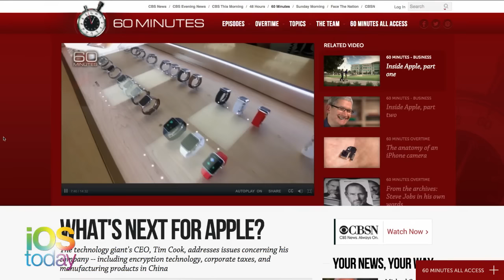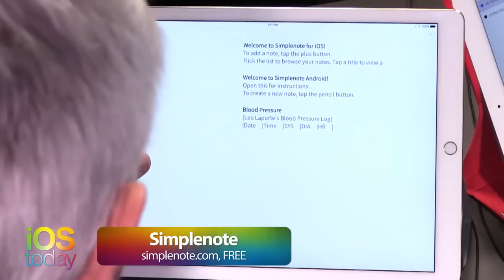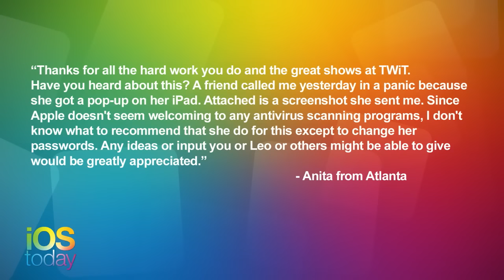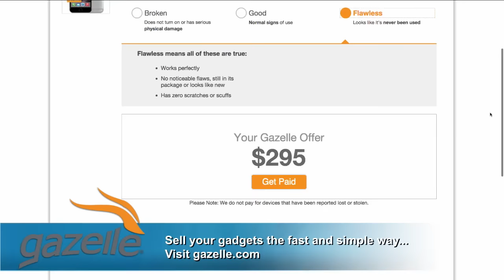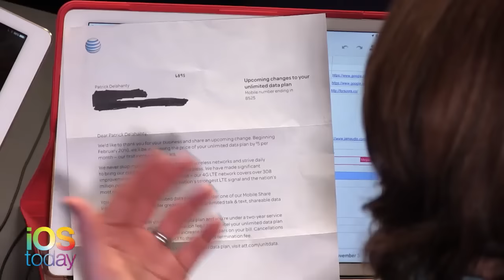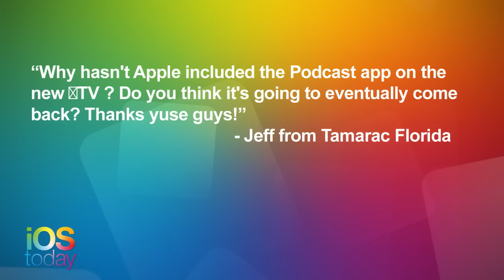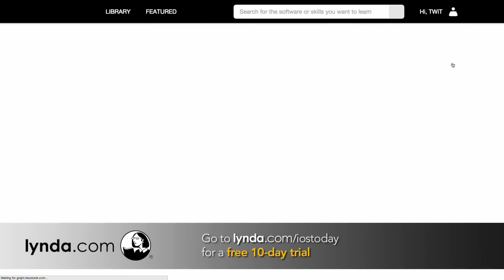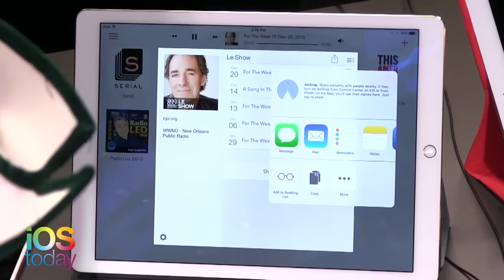iOS Today 277: Your Questions and Our Answers